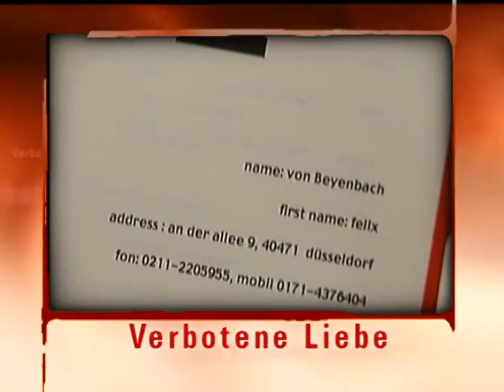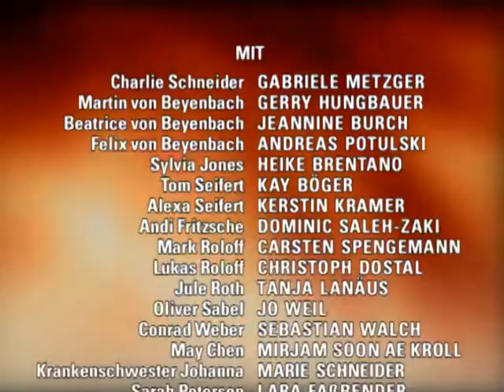Verbotene Liebe - Folge 1691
1. Tom ist entsetzt, als sein Schützling Sarah verschwunden ist
2. Zu Lukas Enttäuschung Springt Oliver für Charlie ein
3. Sylvia entschliesst sich, in Düsseldorf zu bleiben

1. Obwohl Tom Sarahs Schicksal tief bewegt, muss er ihr schweren Herzens beibringen, dass er sie nicht in seine Obhut nehmen kann. Er kann ihre Verzweiflung jedoch nicht vergessen, und so entschließt er sich, sie zumindest für einen Abend aus dem Alltag des Heims zu befreien. Er übernimmt offiziell die Verantwortung für einen Ausflug von Sarah, und die ist überglücklich, bei ihm sein zu dürfen. Nach einem gelungenen Abend deutet Tom Jule gegenüber an, dass Sarah gleich abgeholt wird. Sarah hat das unbemerkt von Tom mitgehört und ist erschüttert. Als Tom in das Schlafzimmer geht, um sie zu holen, stellt er geschockt fest, dass sie verschwunden ist.
2. Lukas, der nach dem Überfall weiterhin an Charlie dranbleiben will, wird zu seiner Freude von ihr zu einem Ball eingeladen. Er glaubt, damit endlich am Ziel seiner Träume angelangt zu sein. Charlie erhält allerdings für den gleichen Abend überraschenderweise die Zusage eines begehrten Innenarchitekten, der mit ihr über die Neugestaltung ihrer lädierten Wohnung entscheiden will. Lukas ist unangenehm überrascht, als Oliver plötzlich vor seiner Tür steht und erklärt, für Charlie eingesprungen zu sein.

3. Die Erkenntnis, dass Felix ihr Sohn ist, bringt Sylvia völlig aus der Fassung. Bei einem gemeinsamen Treffen verschweigt sie jedoch ihre wahre Identität. Gekonnt verbirgt sie ihre Nervosität vor ihm und horcht ihn unauffällig nach seinen Familienverhältnissen aus. So erfährt sie unter anderem auch, dass Martin Felix´ Berufsplänen skeptisch gegenüber steht. Sylvia, die ihre Abreise in die Staaten schon vorbereitet hatte, entschließt sich nach diesem Gespräch, vorerst in Düsseldorf zu bleiben, um ihren Sohn besser kennen zu lernen.